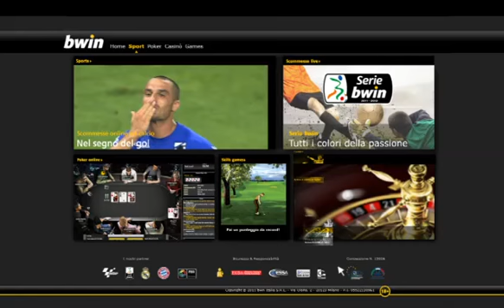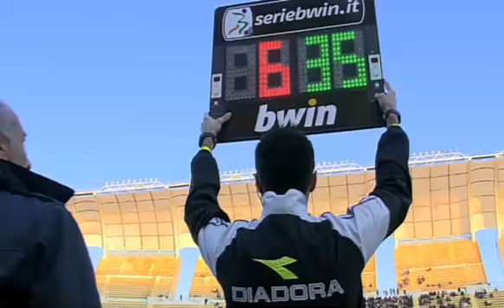Bari 1-1 Sampdoria 19/11/2011 2011-12 - 16°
19/11/2011 San Nicola - Bari
Bari:78' - Borghese Martino
Sampdoria:26' - Volta Massimo